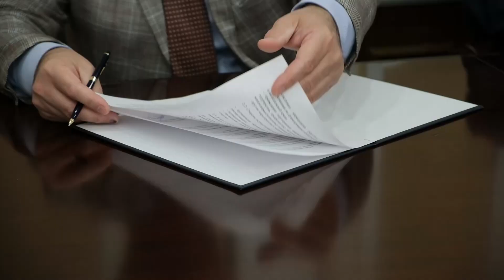ВлГУ и правительство Владимирской области подписали соглашение о взаимодействии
Документ подразумевает совместную работу по противодействию идеологии терроризма и профилактики экстремизма в молодежной среде